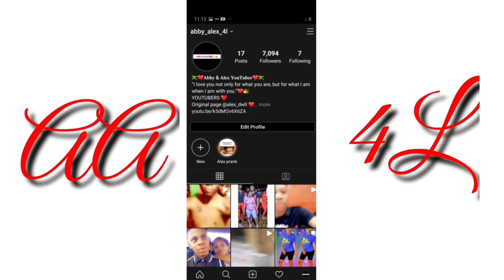Exposed my boyfriend on live